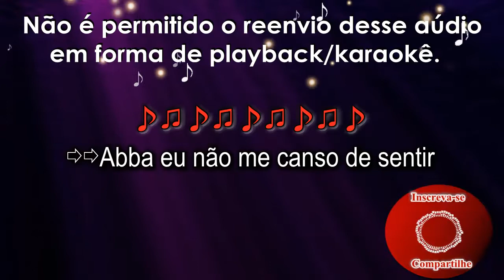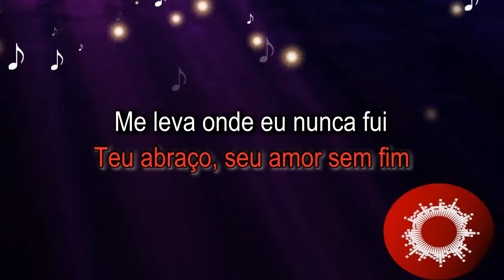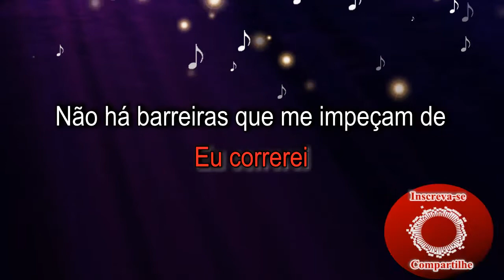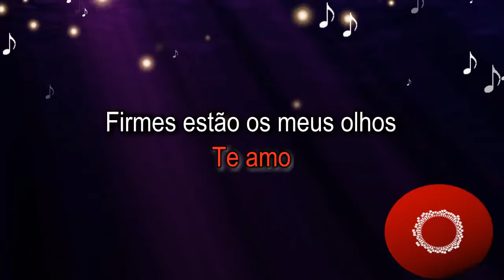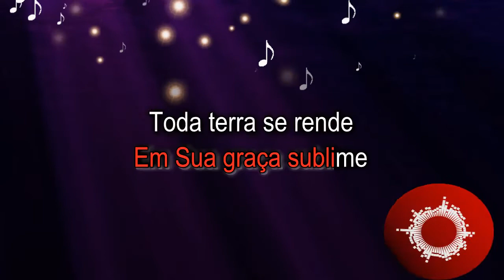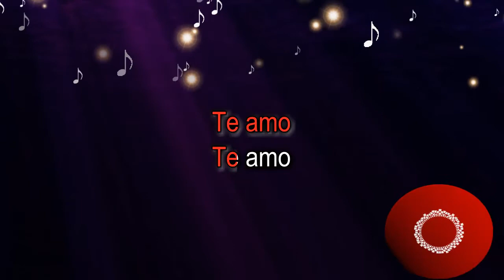Gabriela Rocha - Correrei (Karaokê Acústico) playback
karaokê
música
playback
cover
instrumental
violão
piano
acústico

Karaokê Acústico BR.